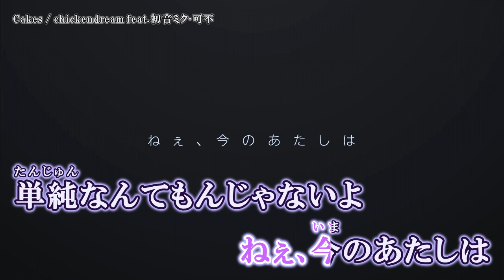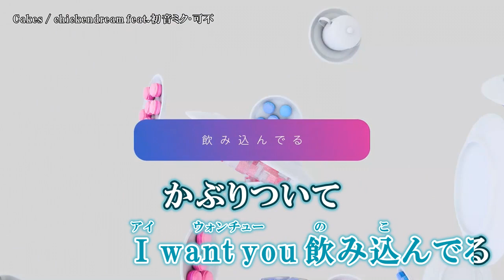【ニコカラ】Cakes【Offvocal】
Cakes / 初音ミク･可不  ( chickendream 様 ＆ 佐藤語幸 様 ) のカラオケ動画です。

※動画および音源をお借りしました。パート色分けは参考程度にご覧ください。
ｰｰｰｰｰｰｰｰｰｰｰｰｰｰ
Original Credit
Lylics, Music: chickendream 様 ( mylist/74139008 )